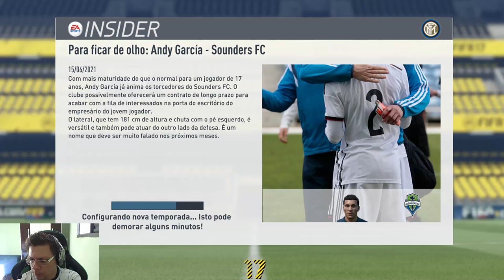Final da Coppa Nazionale - Fifa 17 Carreira Jogador EP26 [PC]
Perguntas Frequentes:

CR7 ou Messi = Messi
Gabriel Jesus Vai dar Certo no City = Eu acho que sim
Bale ou Neymar = Neymar
Real ou Barça = Tanto faz
Ronaldo ou Adriano = Ronaldo
Ronaldo ou Ronaldinho = Ronaldo
Ronaldo ou Romário = Vi mais o Ronaldo
Pelé ou Maradona = Óbvio, Pelé
FIFA ou PES = FIFA
Torce pra que time do Brasil e da Europa? = Torço só para o Corinthians, não torço para nenhum de fora
Já pensou em jogar na Premier? = muito saturado no youtube
Troca a chuteira = Essa é a chuteira do Pelé, se tirar zica
Qual a melhor seleção brasileira que você viu? Seleção de 2006
Troca de time = Vou jogar pelo menos uma temporada
Quem ganha a Champions = Barça, Real, Bayern, Atlético de Madrid são mais comuns talvez o City
Carreira manager na quarta divisão inglesa? = Não vejo graça
Onde vc mora? = Interior de São Paulo, Sorocaba
E seu PC ? = Vai no canal e vê na aba Sobre
Melhor jogo que você já jogou? = GTA
O Shamam parece o morre diabo ? Não
Qual Fifa vc mais gostou = 2001, 2012 e 2015
Você Joga UT = Muito Pouco